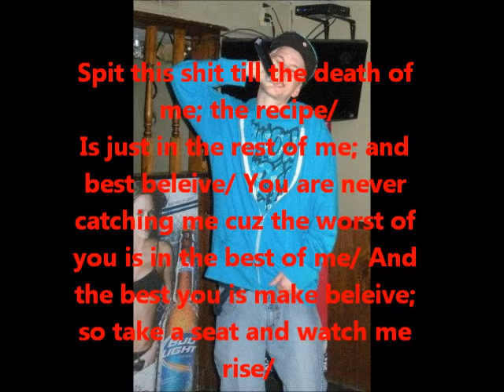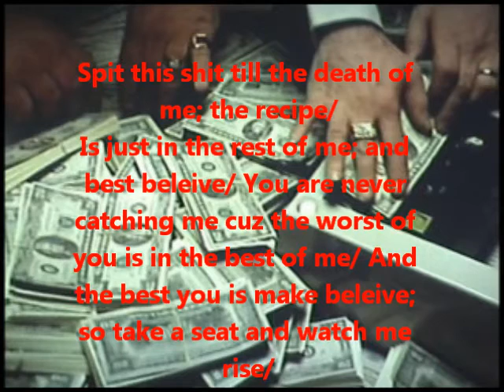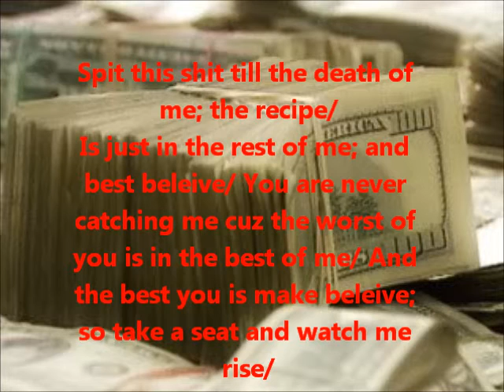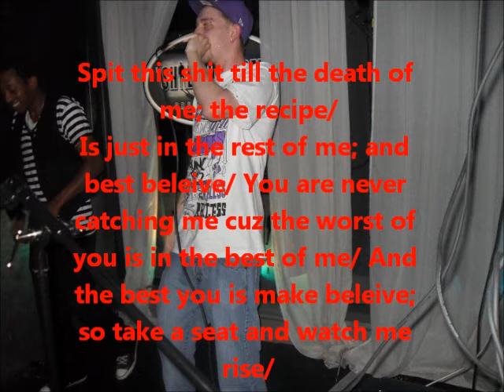Money Bank$ - Famous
Brand new track for 2013! IM BACK!
Comments are welcome.. lemme know what you think.
About as perfect as the mixing will get, not the best, but very good for what we have...

-Money Bank$